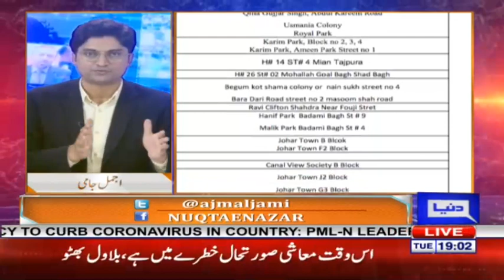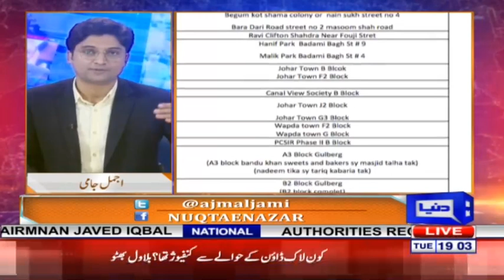Nuqta e Nazar with Mujeeb Ur Rehman Shami & Ajmal Jami | 16 June 2020 | Dunya News | DN1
Nuqta e Nazar is a current affairs program that highlights the daily issues of the country as the host and analyst moves along the discussion on current affairs with incisive analysis and inside information. Ajmal Jami anchors the show along with the analyst, Mujeeb-ur-Rehman Shami. Nuqt e Nazar airs every Monday to Thursday at 7PM on Dunya TV.